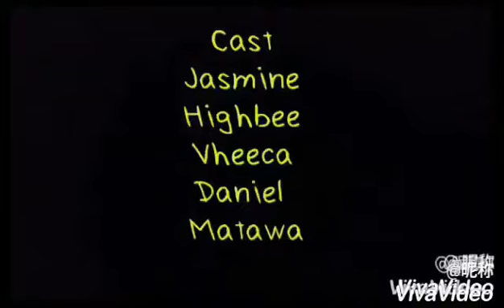One corner spirit